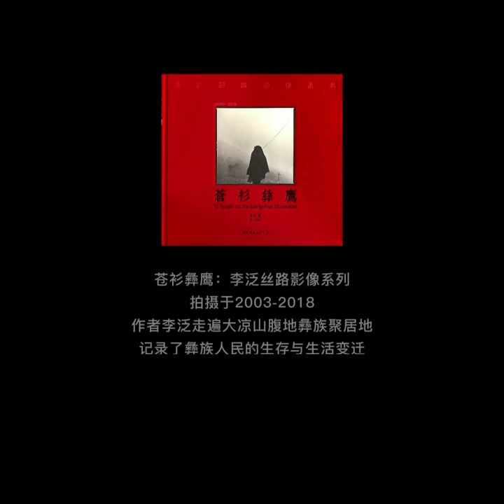Mothers of Yi on the Liangshan Mountains，China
Photo by Li Fan